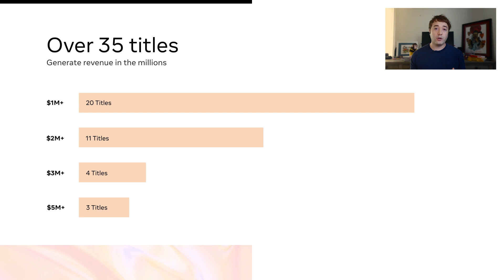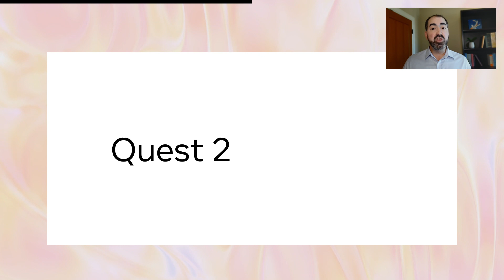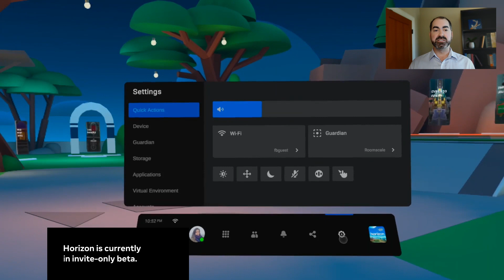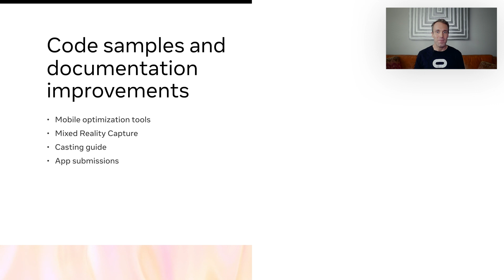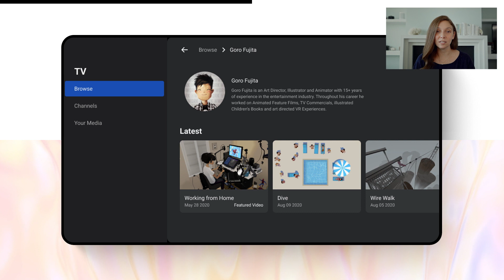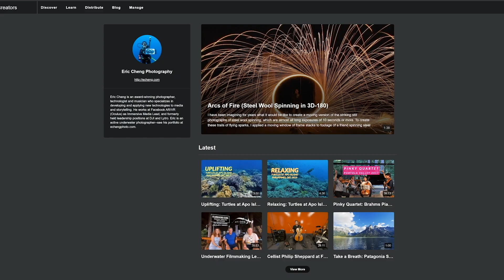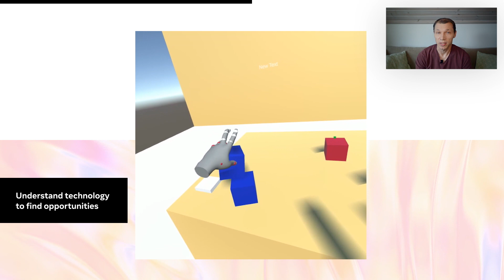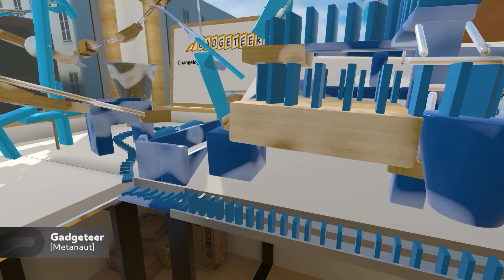Developer Super Session | Facebook Connect